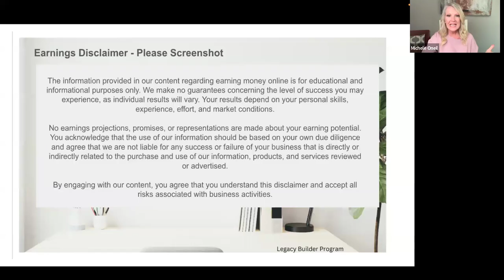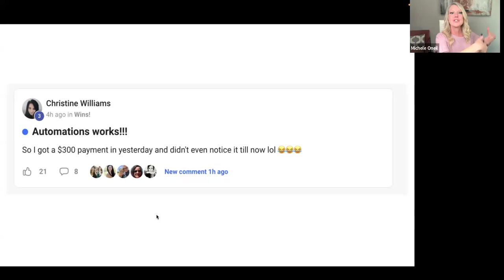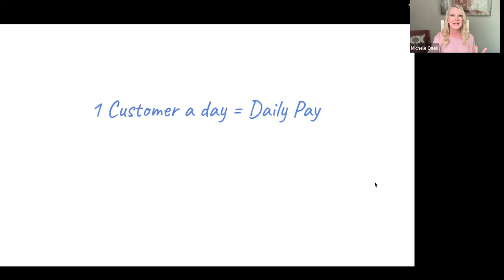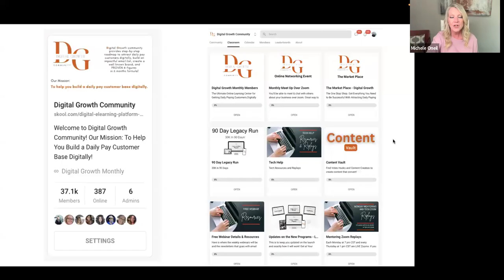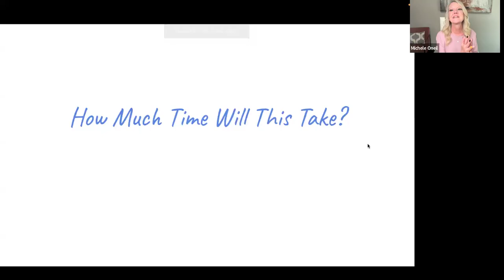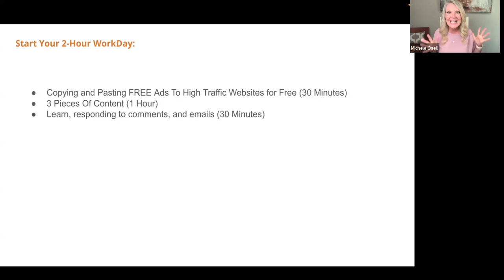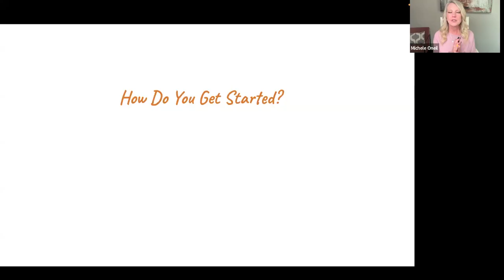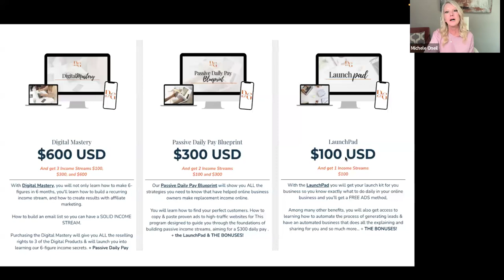Busy But Want To Break Free From The 9-5 Grid? Learn How to Earn $900/Day Online With A Blueprint.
➡️ How To Finally Succeed Online And Build A Legacy
➡️ Break Free And Create A Life That You Love